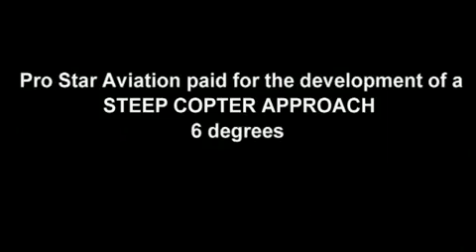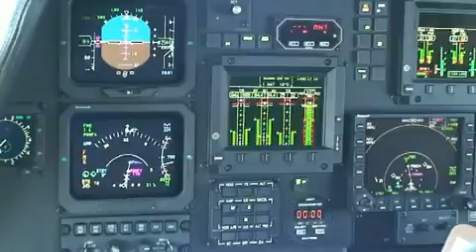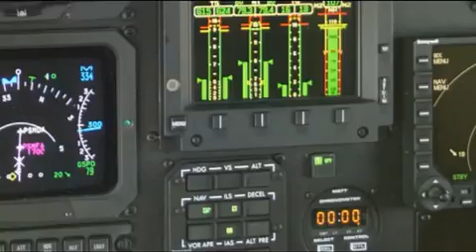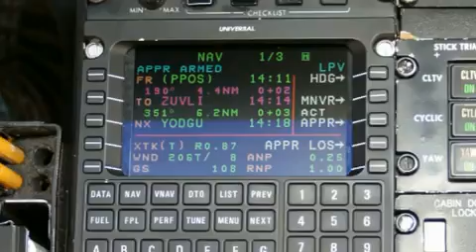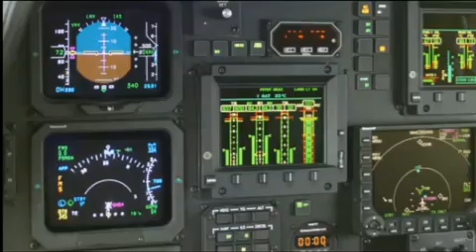WAAS LPV S-76.mp4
Universal WAAS LPV installation Steep approach approved.